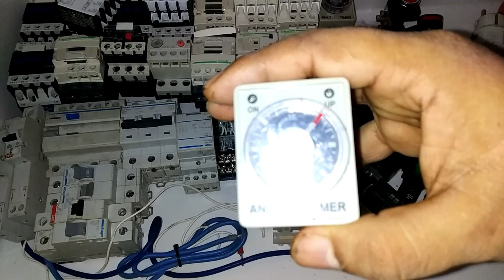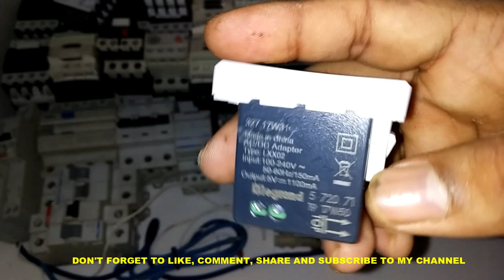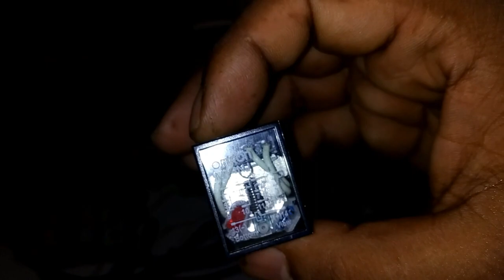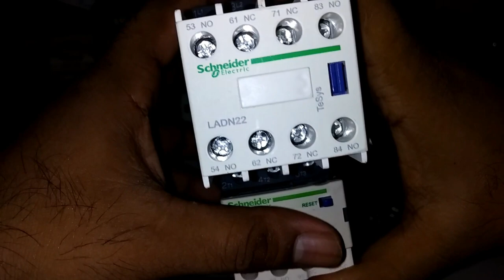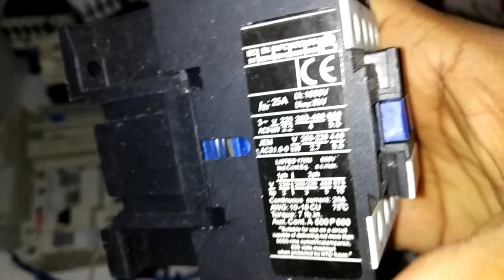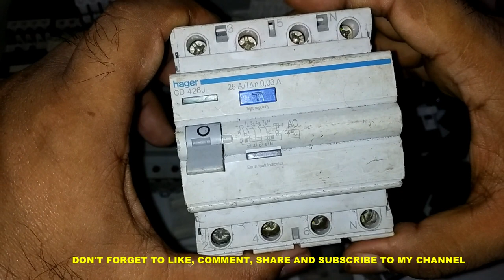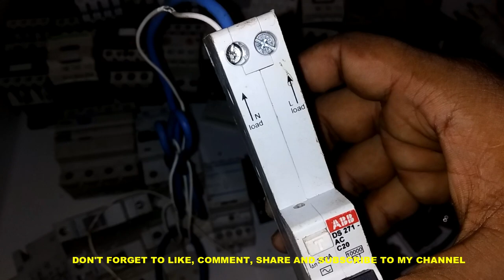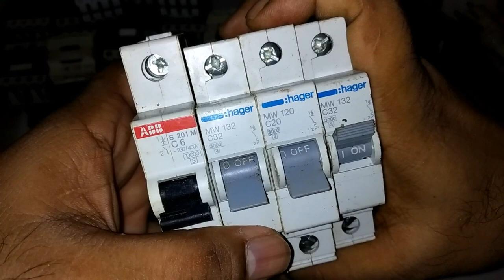ইন্ডাস্ট্রিয়াল ওয়্যারিং এর মালামালের নাম এবং কাজ industrial wiring Accessories Name And Work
আসসালামু আলায়কুম বন্দুরা,আমি আজ আপনাদেরকে দেখানোর চেষ্ঠা করছি ইন্ডাস্ট্রিয়াল ওয়্যারিং এর মালামালের নাম এবং কাজ ,

ইলেকট্রিক্যাল লাইসেন্স পরীক্ষার প্রশ্ন | বৈদুতিক কারিগরি পারমিট পরীক্ষার
ইলেক্ট্রিক্যাল এবিসি লাইসেন্সের বিস্তারিত সবকিছু Electrical ABC
ইলেকট্রিক্যাল হাউজ ওয়্যারিংয়ের ফিটিংস Electrical Boxes, Conduit & Fittings